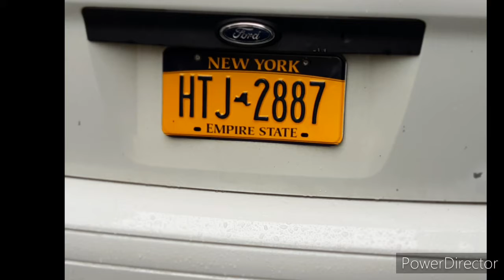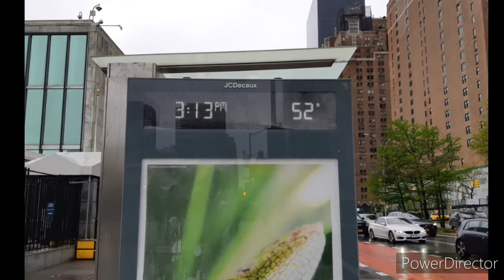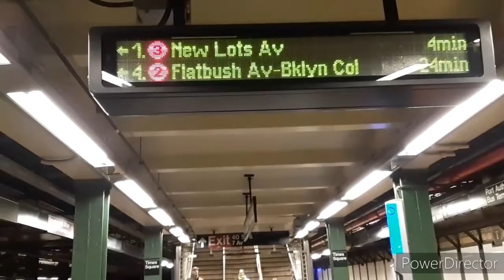New York avec Manon 3